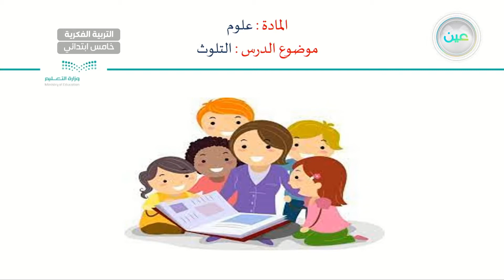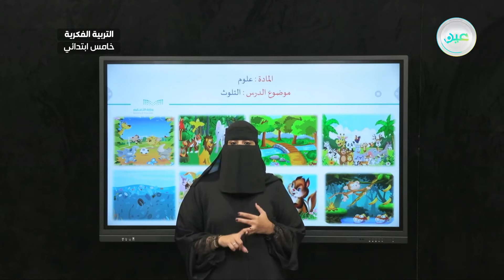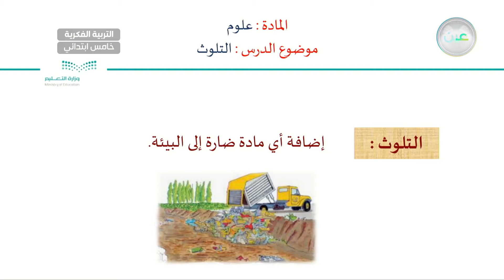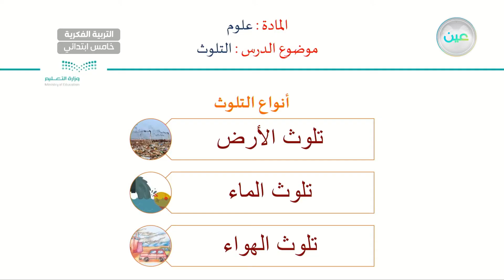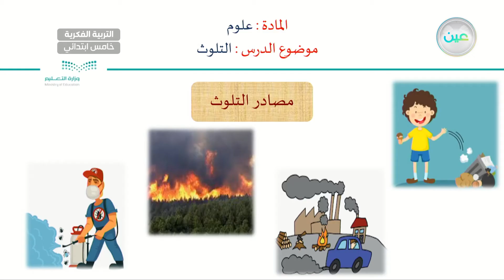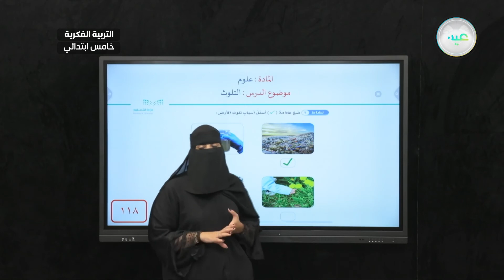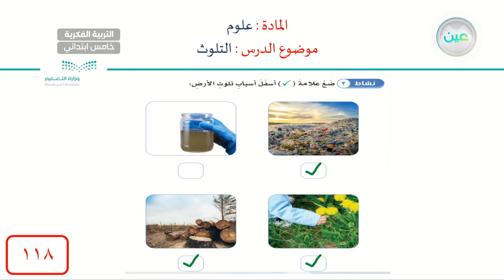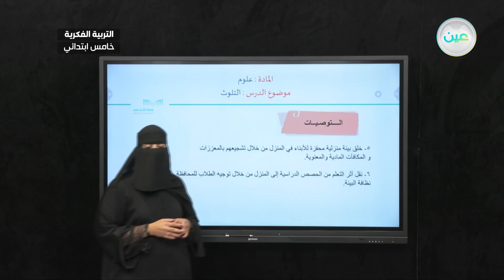التلوث (2) - العلوم - خامس ابتدائي فكري 5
الحصة 12 - الخميس - الأسبوع الخامس - خامس ابتدائي فكري 5